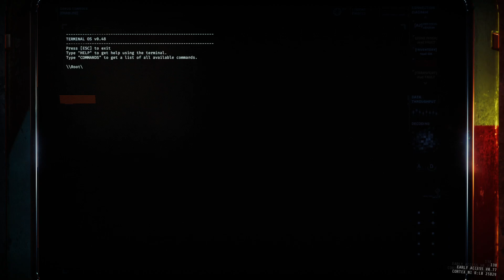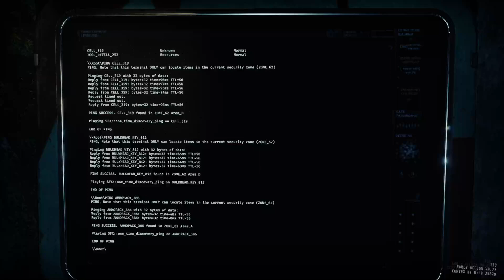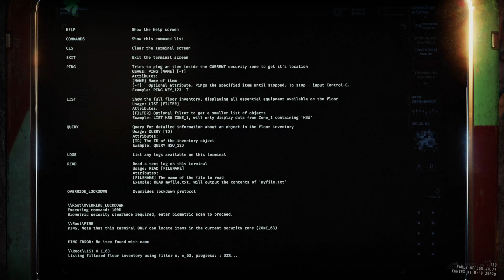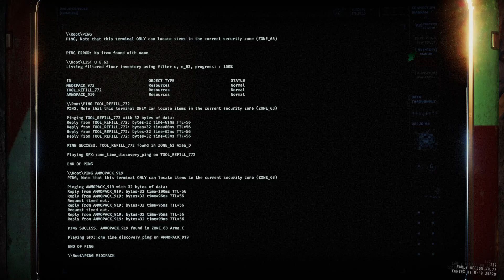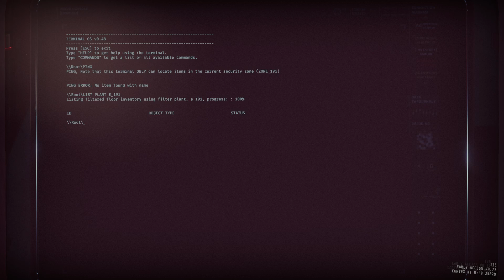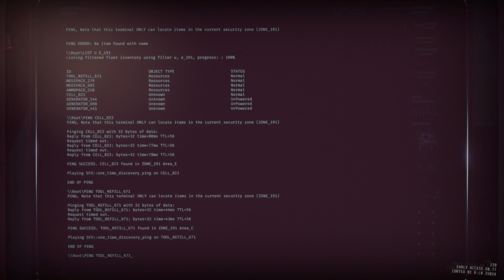GTFO R5A1 Ext Duo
0:00 Drop
8:45 Class II Alarm
24:36 Class III S Alarm
30:44 Class III S Alarm
38:07 Class III Cluster Alarm